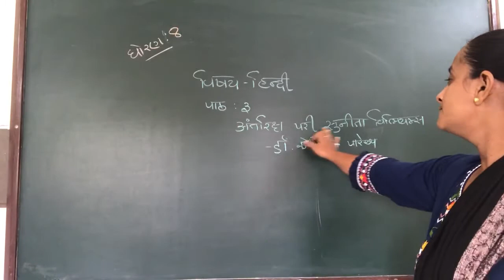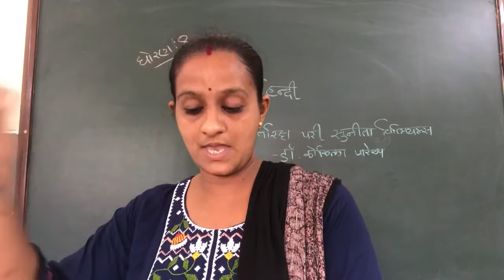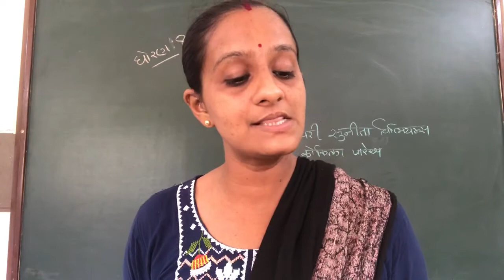Std-8 hindi ch 3